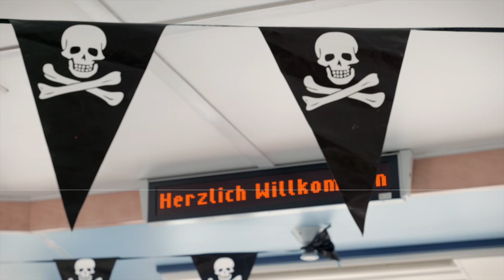🛥️Unterwegs mit Kindern rund um den Wolfgangsee🏴‍☠️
Elisabeth Eisl erkundet in dieser Ausgabe von Unterwegs in Salzburg das familienfreundliche Kinderprogramm rund um den Wolfgangsee. Von der Sommerrodelbahn, über den Wildtierpark bis hin zum Piraten-Schiff - hier ist für jeden was dabei.

00:00 Begrüßung
00:36 Sommerrodelbahn
01:16 Wildtierpark
02:38 Piraten-Schiff
04:49 Erlebnisquartier
04:42 Abschluss